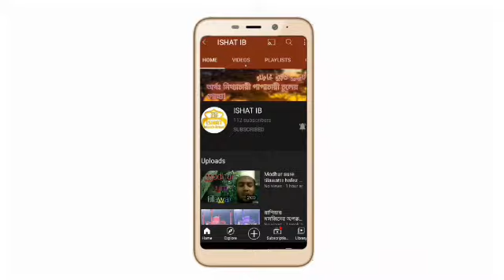ইকরা ।ikra।new islami song remix 2021।ISHAT IB 2021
সম্মানিত দর্শক আজকে আলোচনা করব